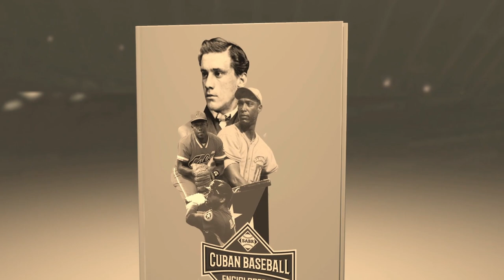🎤 La INCREÍBLE HISTORIA que llevó a Yadel Martí al Clásico Mundial 2006. El héroe que CASI NO FUE